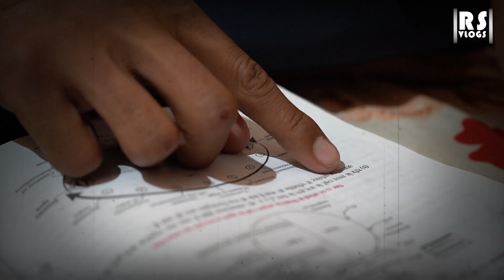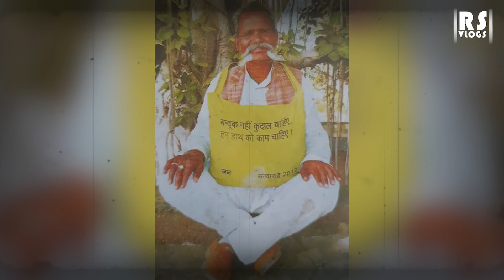Chambal : डाकू के गले पर आज भी है गोली का निशान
Rajendra Sharma Vlogs (RS Vlogs) में आपका स्वागत है । ये वीडियो चैनल आपको नई सूचनाएं, रोमांचक घटनाएं, संस्मरण, बड़े खुलासे, मनोरंजन और सामाजिक जागरूकता से भरपूर जानकारी प्रदान करेगा। पत्रकारिता में तीन दशकों के अनुभव के साथ, हम विश्व भर से मनमोहक कहानियाँ अपलोड करेंगे। सदस्यता लें ताकि आप याद रख सकें और रचनाकारों को प्रोत्साहित करने के लिए कहानी को पसंद (like) भी करें।

Welcome to Rajendra Sharma Vlogs (RS Vlogs), the home to information, exciting, big expose,  entertainment and social awareness. With an experience of three decades in journalism, we will be uploading mind-blowing stories from the planet.